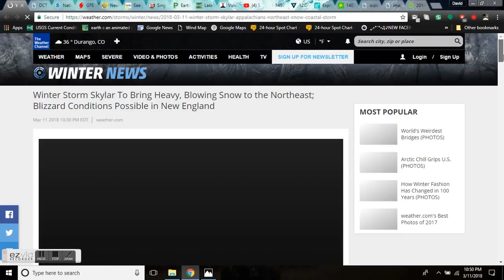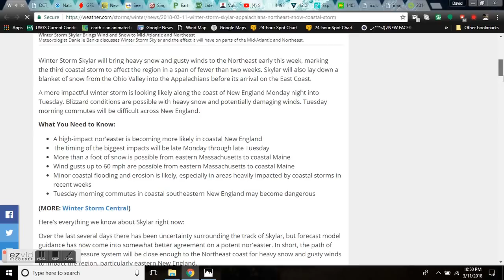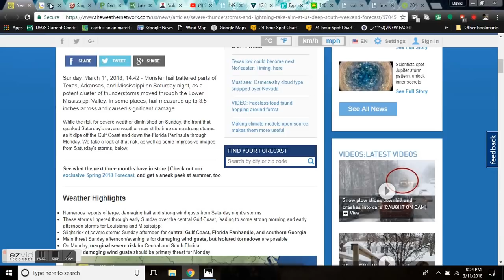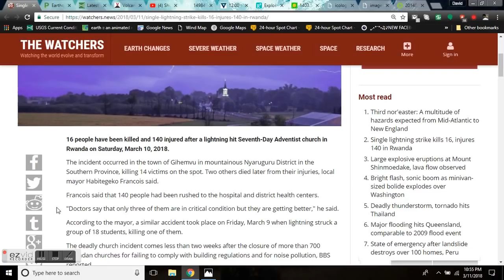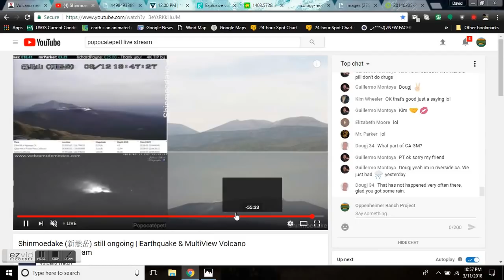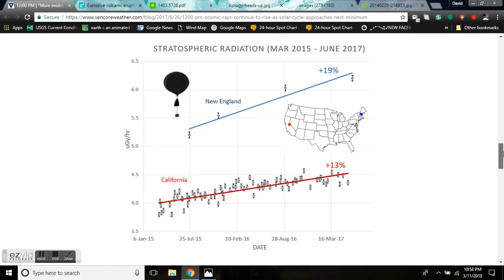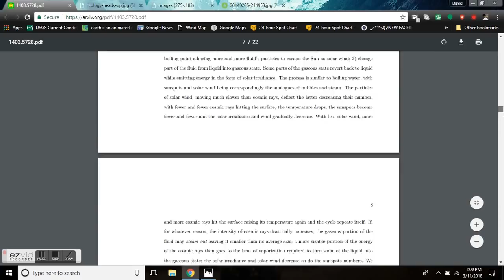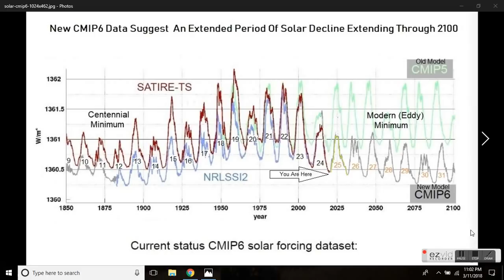GSM Update 3/12/18 - Shinmoedake Blows Again - Skylar Snowcane - Deadly Lightning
Winter Storm Skylar To Bring Heavy, Blowing Snow to the Northeast; Blizzard Conditions Possible in New England
Third nor'easter: A multitude of hazards expected from Mid-Atlantic to New England
Baseball-sized hail batters South, severe risk continues
Single lightning strike kills 16, injures 140 in Rwanda
MORE EVIDENCE OF AN INCREASE IN COSMIC RAYS AS SUN APPROACHES MINIMUM
Explosive volcanic eruptions triggered by cosmic rays: Volcano as a bubble chamber
On the relationship between cosmic rays, solar